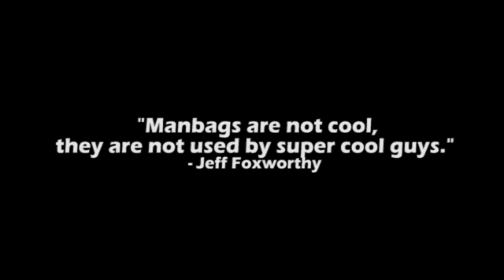Brian Kilmeade is Smart. - We Love Fox News Pt. 2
Everybody's favorite Fox News anchorman, Brian Kilmeade, returns with words of wisdom, and the confidence of a man who thinks he knows what he's talking about.

This is part two in our "We Love Fox News" trilogy.

"Brian Kilmeade is Smart." was made with the help of our many Noodle Juice constituents, and viewers such as yourself.